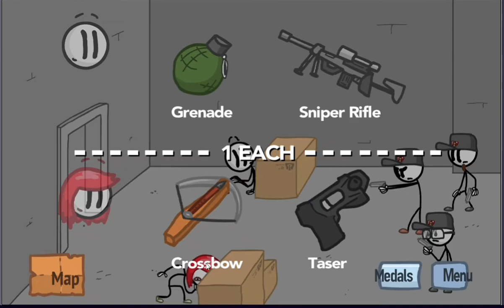#13: Noob plays Fleeing The Complex (Convict Allies)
Henry Stickmin and his convict partner has to find a way to escape the whole complex. The question is will they be able to do it? If so, how?

Don't forget to check many other Henry Stickmin's adventure which I've done in my previous videos.